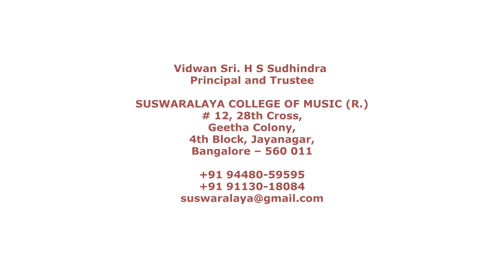3 APARADHAMULA RASALI ADI THYAGARAJA